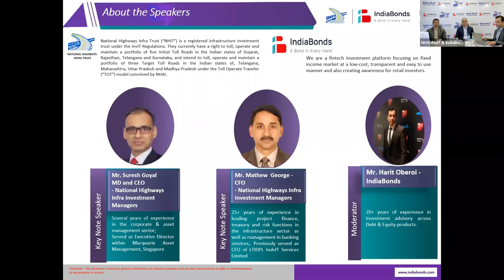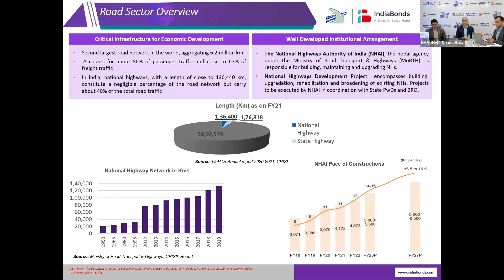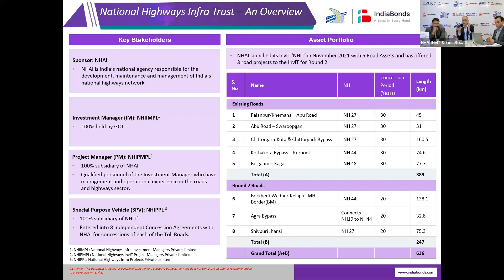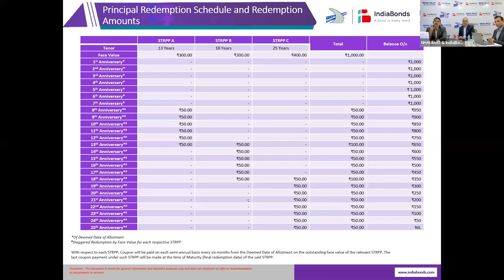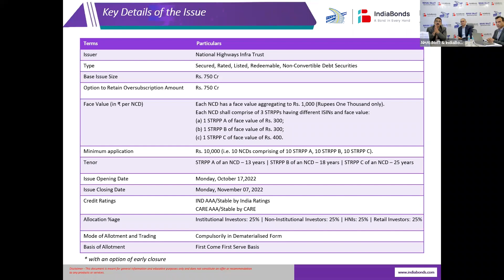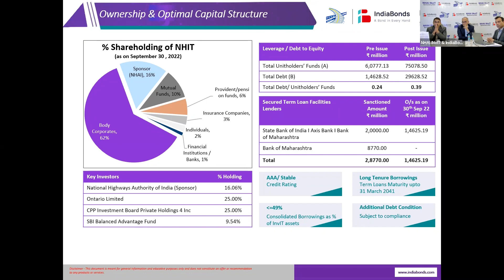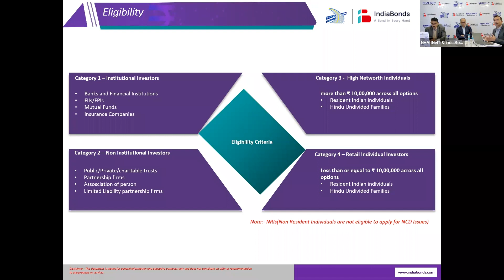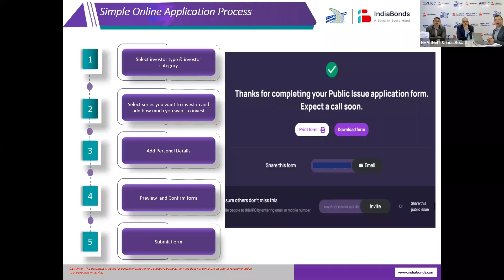Webinar with NHAI InvIT on their Secured NCD Public Issue.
Bonds Express in association with National Highways Infra Trust (NHAI InvIT) and IndiaBonds brings you a webinar on their latest Secured NCD Public Issue that is live now!

Watch the webinar highlights explained to you by none other than the management themselves!

Key Speakers: - Mr. Suresh Goyal - MD and CEO
                          - Mr. Mathew George - CFO
Host: - Mr. Harit Oberoi - IndiaBonds

Interested to learn more about Bonds? Click the links below to watch some of our past webinars!

3. Why Bonds are an essential part of your portfolio- Bonds vs Other Asset Classes – Webinar in association with NSE
4. Fixed Deposits v/s Government Bonds (G-SEC and SDL) - a webinar in association with BSE IPF